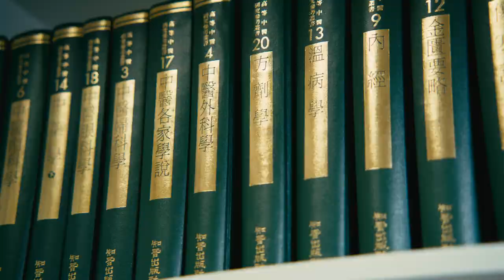🏫 Whitewater University in Silicon Valley | Chinese Medicine, Acupuncture, Computer Engineering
👩‍🏫 Whitewater University of California 🏫

Whitewater University of California, located in Silicon Valley San Jose, is a non-profit comprehensive university with programs in Traditional Chinese Medicine, Acupuncture, and Computer Engineering. Professional teaching management team. Selected excellent lecturers. This school provides free acupuncture services to the public. Students can have a wide range of internships.

🗺️ 3150 Almaden Expy Suite 111, San Jose, CA 95118  U.S.A

_*OUR MISSION*_

The mission of Whitewater University of California is to provide high-quality, accessible, affordable graduate education that integrates technologies and service to inspire students to engage in community and global transformation. The mission of WUC School of Traditional Chinese Medicine is to provide most comprehensive training in classical acupuncture & Chinese medicine, excellent healthcare services in Alternative medicine, training of excellent TCM practitioner's perfect skill and absolute sincerity.

_*WUC OBJECTIVES*_

To have qualified faculty with an awareness of ethics and moral characteristics to educate students in a stimulating learning environment that prepares graduates to hit the ground running when employed.

To develop graduates the promote the community and contribute to a better society.
To prepare individuals with the necessary skills to meet the challenges of the fast-moving local and global companies in a variety of industries.
To cultivate a high level of integrity, physical and spiritual wellness, and professional ethics in our graduates.

_*FULFILLING OUR MISSIONS*_

WHITEWATER's vision is to assist students to cultivate a high level of integrity, physical and spiritual wellness, and professional ethics in our graduates. In order to achieve this vision, WUC strides its efforts in providing its students with services that other TCM schools cannot offer.

FREE TCM Diagnosis and Acupuncture Treatment to the residents in Bay Area, great benefits to the patients, the community,  as well as the students who serve as the TCM practitioner in WUC medical center.

Acupuncture Job Placements: contract with TCM clinics around the Bay Area and provide our NEW licensed acupuncturists a place to develop theirs career. We know that new licensed acupuncturists cannot afford to establish and maintain their own clinics at the very beginning.  Therefore, we provide this opportunities for WUC new acupuncturists / alumni by working with TCM clinics in the Bay Area, a place where our alumni could make their dreams come true.